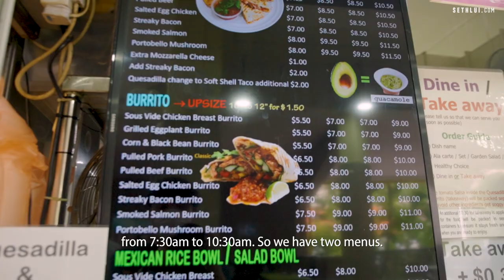Affordably great Mexican fare: James' Quesadillas and Brunch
With fresh ingredients and a specialty homemade salsa, chef James seeks to deliver quality Mexican food on a budget in Amoy Street Food Centre. A must-try for frugal fans of Mexican food.

Address: 7 Maxwell Rd, #02-79, Amoy Street Food Centre, Singapore 069111
Operating Hours: Weekdays 7.30am - 3pm, Saturday 10.30am - 2.30pm, Closed on Sunday